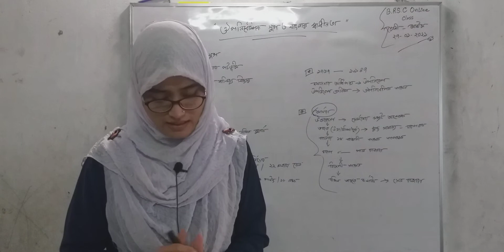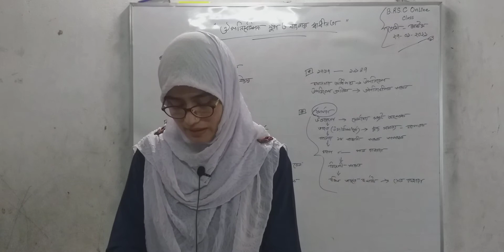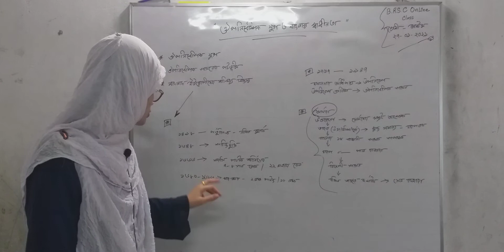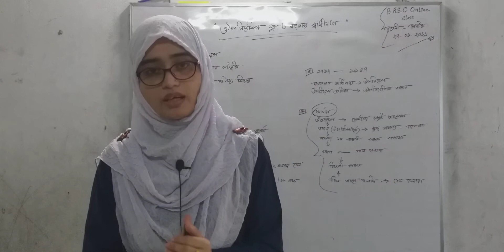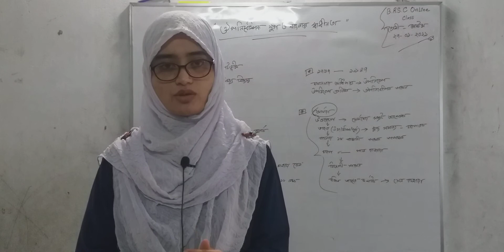Class Eight-B G S